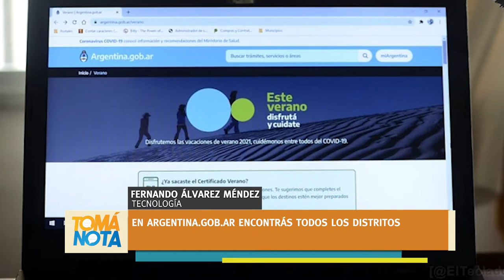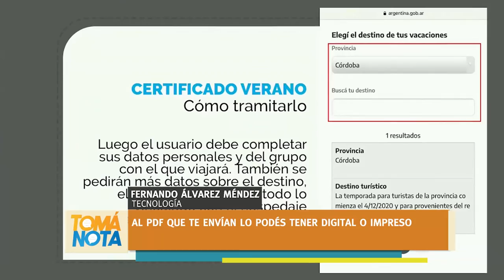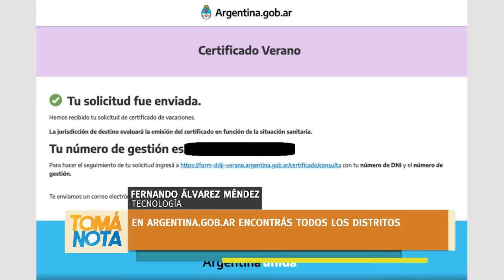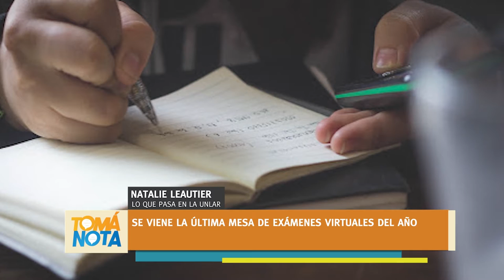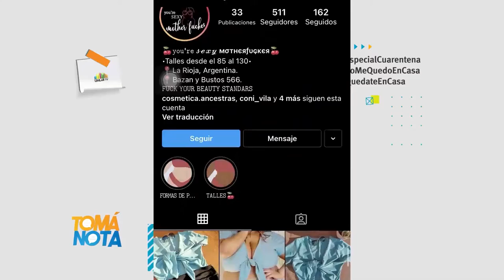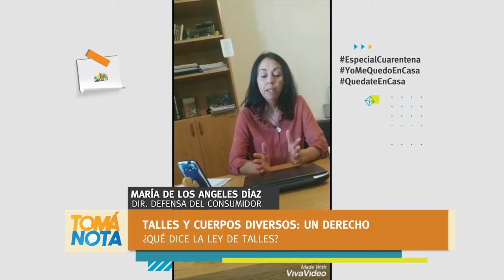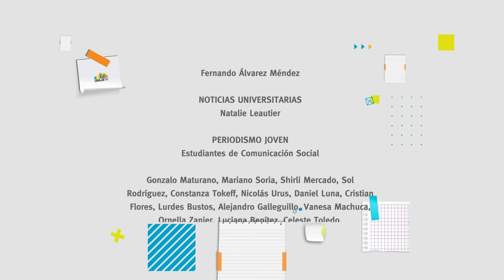Tomá Nota - Programa 77 completo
Magazine producido por el Canal de la Universidad Nacional de La Rioja. Emitido el 09 de diciembre de 2020 por Canal 9 (Radio y Televisión Riojana).
En esta emisión:
Odontología 2021: inscripciones abiertas; Puntos wifi para estudiantes; Examen presencial en colegio preuniversitario.
argentina.gob.ar: trámites para circular; Ley de talles; ¿adiós a las PASO?; Vuelve el turismo y más.